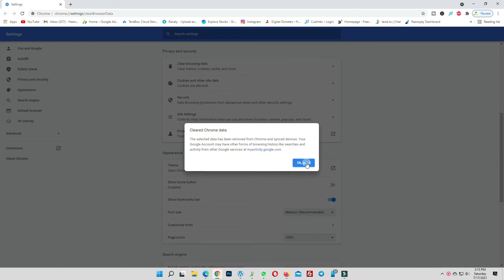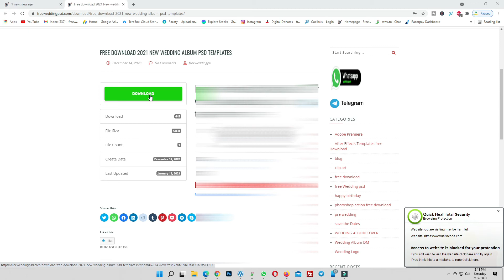google chrome browser clear browsing data